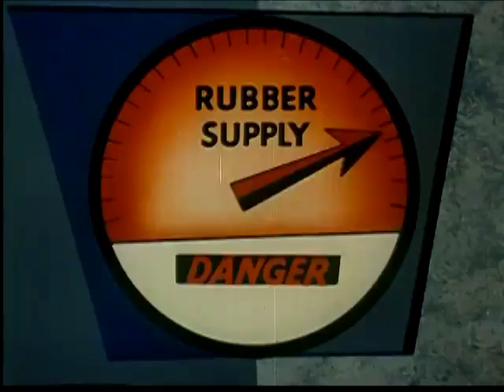Man Made Rubber 1954 BF Goodrich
The manufacture of synthetic rubber involves several chemical compounds which are toxic to chemicals used in the manufacture of synthetic rubber are butadiene, styrene, man.  The principal also known as vinyl benzene, and acrylonitrile, or vinyl cyanide.   In addition to these chemicals, polymerization catalysts such as hydrogen peroxide and modifying agents.  Workers in the synthetic rubber industry are exposed to numerous chemicals, with concern about toxic effects centering on 1,3-butadiene and styrene. These monomers have been used since the early 1940s to produce styrene butadiene rubber and other polymers. Epidemiological studies have reported increases in leukemia among workers exposed both to butadiene and to styrene in the styrene-butadiene rubber industry and an excess of lymphosarcoma among workers exposed to butadiene monomer.  and for butadiene . This is clipped from the 1954 film, Man-Made Miracles, a film about the development of synthetic rubber and vinyl chloride by the BF Goodrich Company.